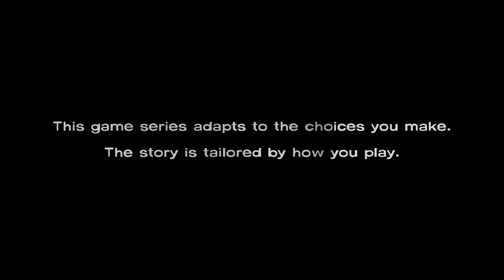The Walking Dead Episode 1: A New Day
Today I play The Walking Dead. I've never played or seen any gameplay of this game prior to playing it myself. There will definitely be more of this, so stay turned!